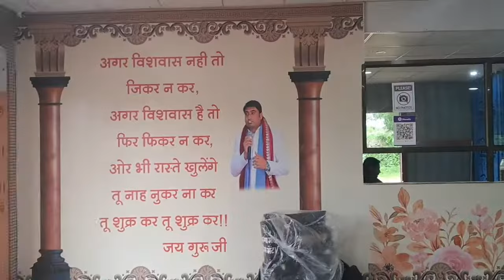Jai Guru ji || Keru dham || केरू धाम जोधपुर राजस्थान ||Hanuman Chouhan (address:-keru dham)jodhpur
Jai Guruji ki
Keru Dham ki jai ho
hanuman Chauhan
Jaisalmer Bypass Road
Hanuman Chouhan Keru
 keru dham jodhpur address, hanuman chouhan keru dham jodhpur
Keru Dham ki jai ho Hanuman Chouhan Keru   Jodhpur Rajasthan
Jai Guru ji#Keru dham#Hanuman Chouhan Keru
जैसलमेर बाईपास रोङ के पास स्थित केरू धाम जोधपुर
केरू धाम जोधपुर से जैसलमेर बाईपास रोङ होकर पोकरण जाने वाली बाईपास रोङ के पास केरू धाम जोधपुर,  हनुमान चौहान के गुरु महाराज की समाधि स्थल है
हनुमान चौहान जी के हाथ मोर पंख सिर पर लगाकर गुरूदेव के कृपा से मोर पंख लगाने से सभी बीमारी ठीक  जैसे पेर दर्द,हाथ दर्द,कमर दर्द,सिर दर्द,पीट दर्द,कैसर(गाट मे से मेवाद नहीं आता हो तो केरू धाम आकर गुरू महाराज के आशीर्वाद प्राप्त करे अपना जीवन सफल बनाए)आप भी आऐ और दूसरो को बताए,
ॐनम शिवाय,
शिवजी सदा सहाय,
गुरूजी सदा सहाय
Keru Dham Jodhpur, near the bypass road going from Jodhpur to Pokaran via Jaisalmer Bypass Road, is the Samadhi place of Hanuman Chauhan's Guru Maharaj.
Hanuman Chauhan ji put peacock feather on his head and by the grace of Gurudev, by applying peacock feather, all the diseases like leg pain, hand pain, back pain, headache, abdominal pain, cancer (if fluid does not come out from the throat, then come to Keru Dham) Get the blessings of Guru Maharaj and make your life successful. You also come and tell others,
Omnam Shivay,
Shivji always helps,
Guruji always helps